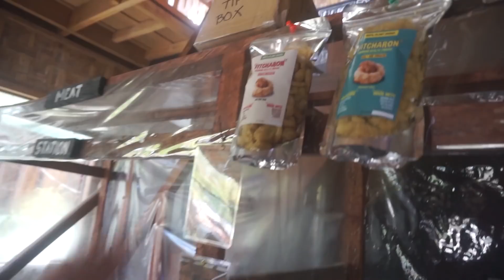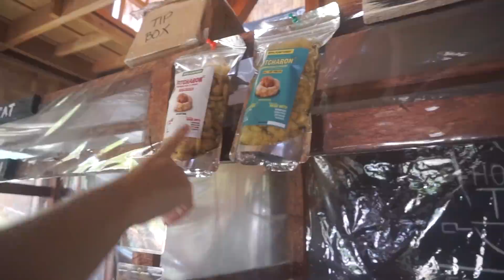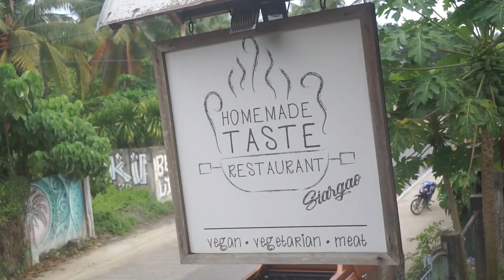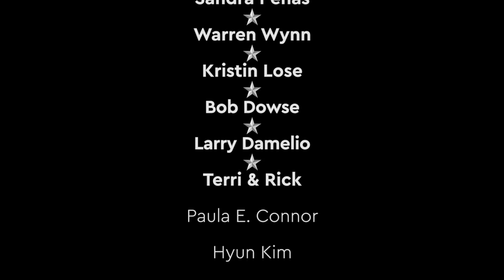FILIPINO CARINDEIRA EXPERIENCE Homemade Taste Of The Philippines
Carindeira: a true homemade taste of the Philippines!

▶ FAQ'S